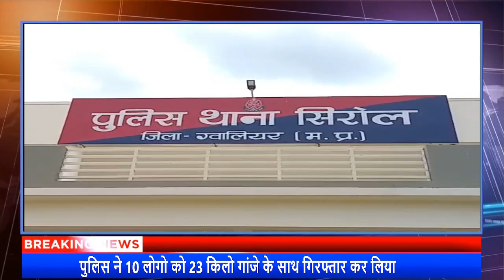385123 पुलिस ने 10 लोगो को 23 किलो गांजे के साथ गिरफ्तार कर लिया